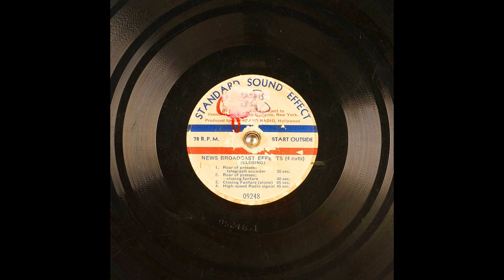Archival News Broadcasting Effects From Standard Sound Effect Part 2 (10K Subscribers Special)